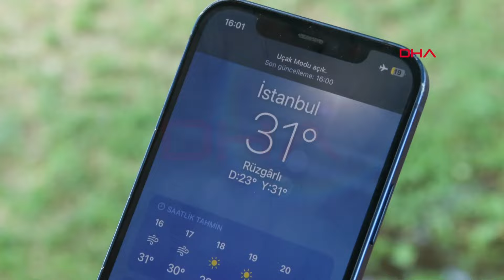Sıcak havadan bunalanlar Bakırköy sahiline akın etti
İstanbul'da sıcak havadan bunalanlar sahillere akın ediyor. Vatandaşların en çok tercih ettiği yerlerden biri de Bakırköy sahili oldu. Kimi ağaçların altında serinlemeyi tercih ederken kimileri de Yeşilköy Halk Plajı'nda denizin tadını çıkardı.